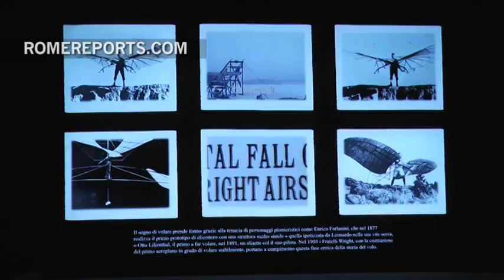Leonardo Da Vinci's original manuscript is exhibited in 3D at the Capitoline Museums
February 12, 2017. This method attracts the youth, and generates a larger interest when it comes to learning new things.